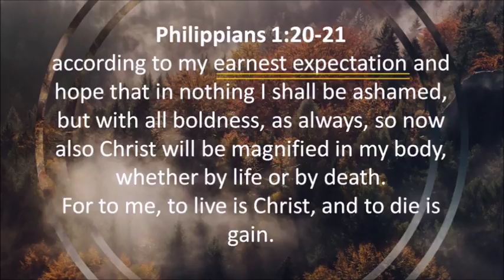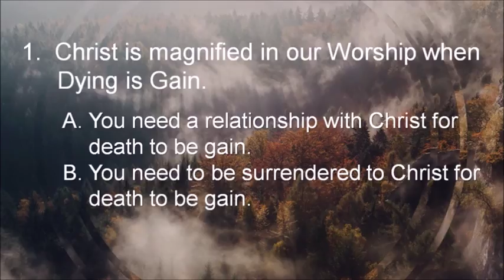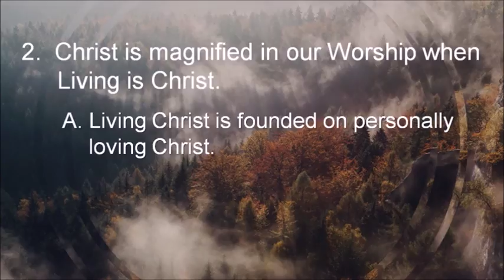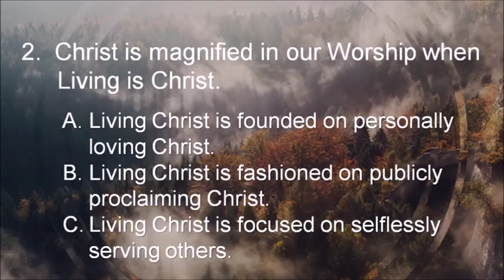9-24-2017 - Worships Manifestation - Greg Shipe